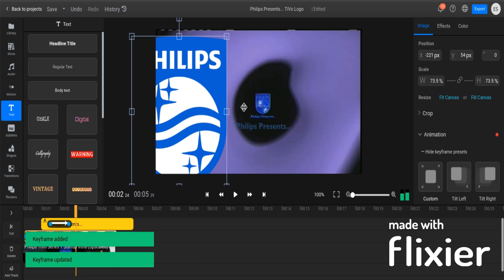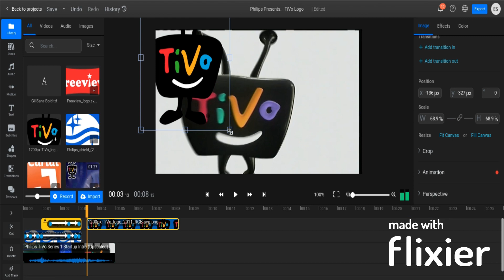Philips Presents... TiVo Logo Speedrun be like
No rude comments will not be accepted.